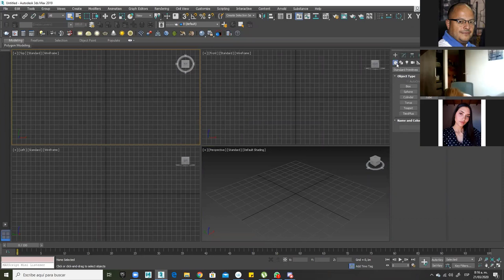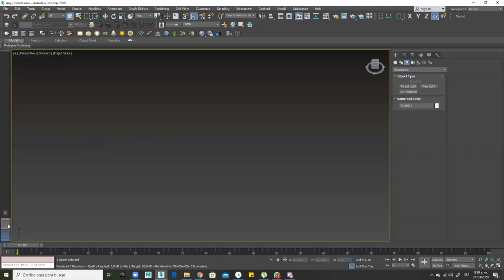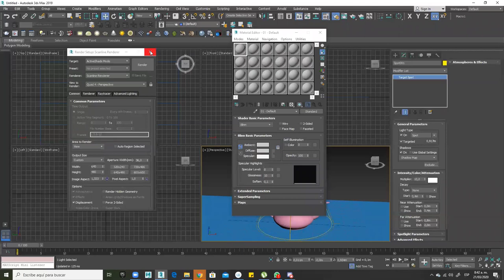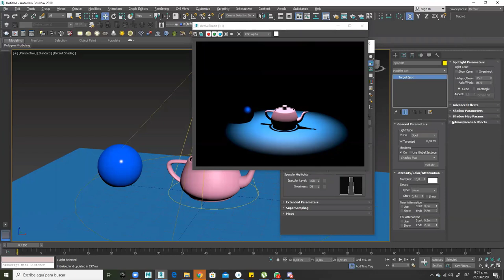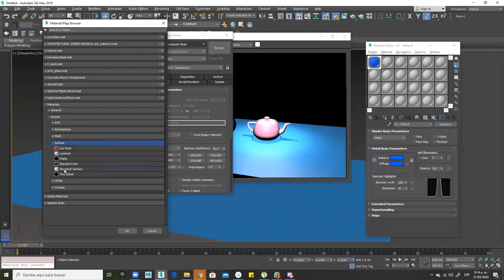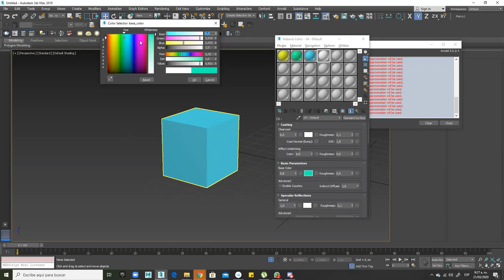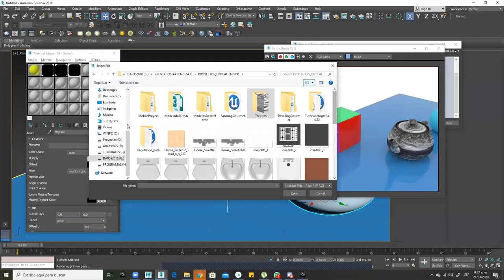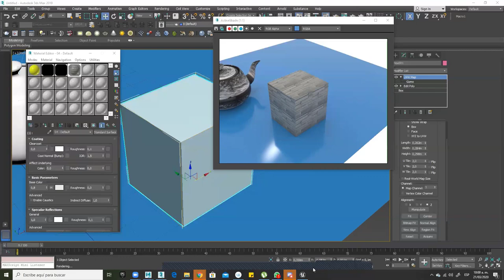Herramientas Ditiales IV Clase 21 03 20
Clase virtual sobre modelado arquitectónico con texturizado